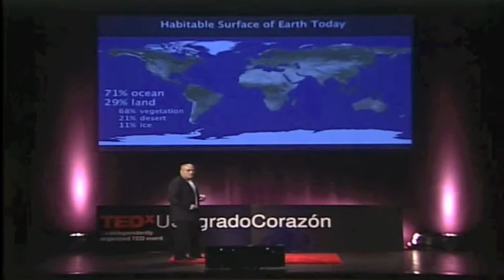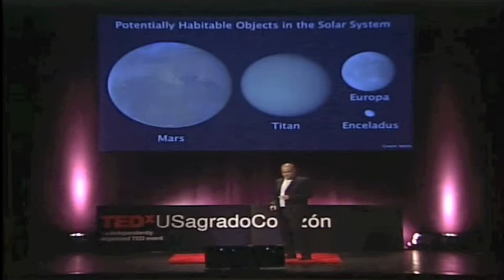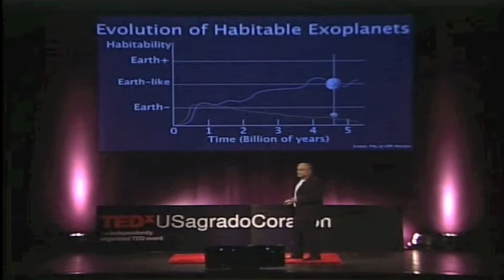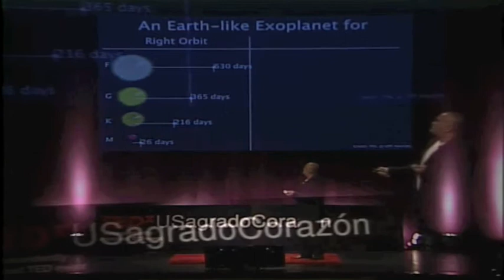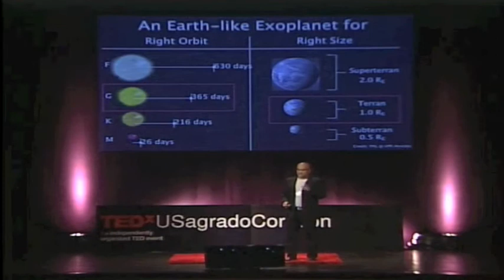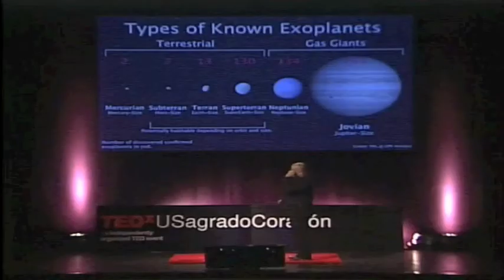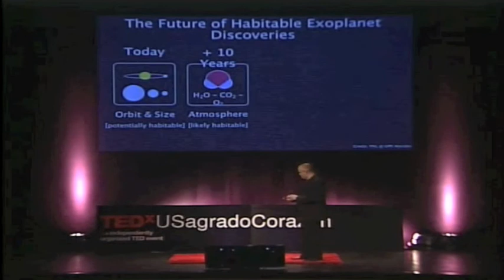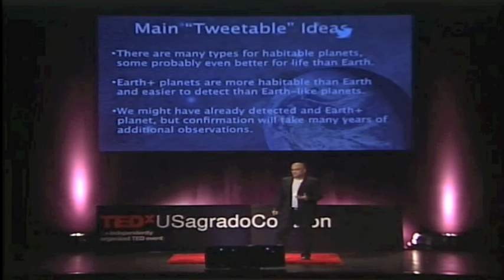Prototype habitable exoplanets: Abel Mendez at TEDxUSagradoCorazon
Abel Mendez

Prototype habitable exoplanets

University of Puerto Rico, Arecibo campus professor Abel Mendez is also director of said institution's Planet Habitability Project. He discusses the exciting possibility of encountering  habitable exoplanets and how it may affect human kind in the future.